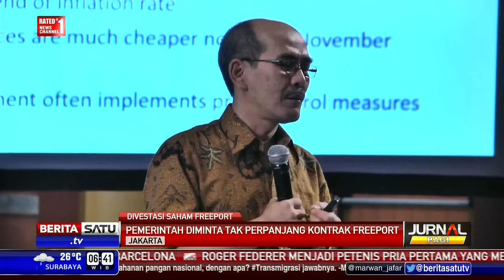Rini Ajukan Surat Kesiapan BUMN Beli Saham Freeport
Deputi Bidang Pertambangan Industri Strategis dan Media Kementerian BUMN Fajar Harry Sampurno mengatakan, Menteri BUMN Rini Soemarno telah mengajukan surat yang menyatakan kesiapan tiga BUMN membeli saham Freeport kepada Kementerian ESDM dan Kementerian Keuangan.

Facebook.com/BeritaSatuTV
Youtube.com/BeritaSatu